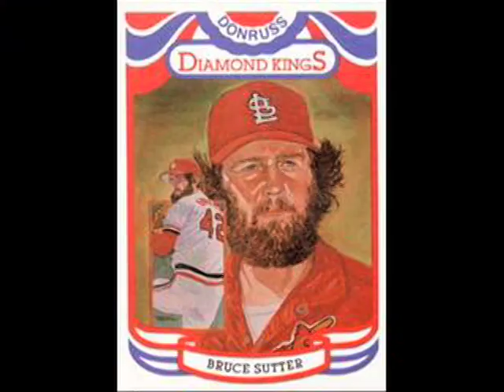B.E.A.R.D. - Sars Lip Compromise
for more Sars Lip Videos

AND

For more songs by The Sars Lip Compromise.
Video Producer - Dan Meyerson